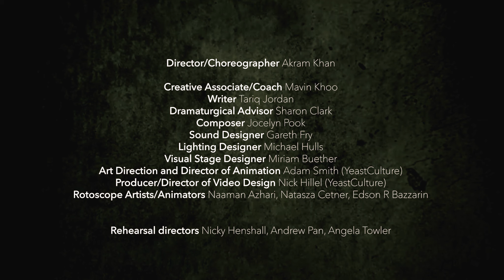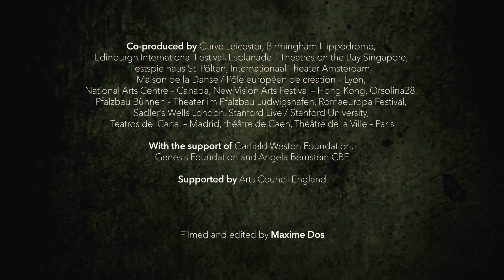El coreógrafo Akram Khan presenta en Teatros del Canal una nueva versión de 'El libro de la selva'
El coreógrafo Akram Khan reinterpreta 'El libro de la selva' en su nuevo espectáculo 'Jungle Book Reimagined', que estrena en la Comunidad de Madrid dentro del festival Madrid en Danza, en Teatros del Canal.